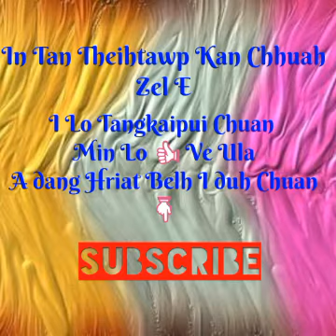Mau Hman Tangkai Dan(Hmangchang)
He Channel Min Ngaih Hlut Sak Tu Te Tan He Mau Hman Tangkai Dan Hi Ka Hlan eee. tangkai takin mau lo hmang ve tawh ngei angche.